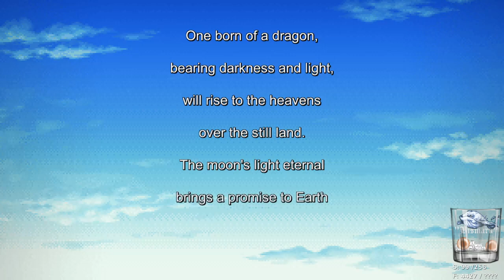Final Fantasy IV Pixel Remaster - 1